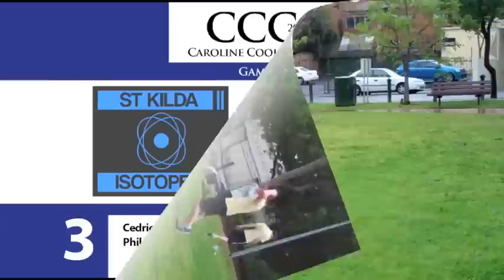2011 Caroline Cooler Cup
The inaugural Caroline Cooler Cup -- a round-robin football tournament -- was played between the South Yarra Arcadians, the Frankston Dees and the St Kilda Isotopes in Caroline Gardens, South Yarra -- October 1, 2011